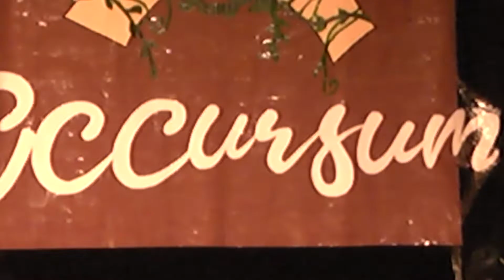2019 04 20 松山流音29屆《Occursum》07 串場